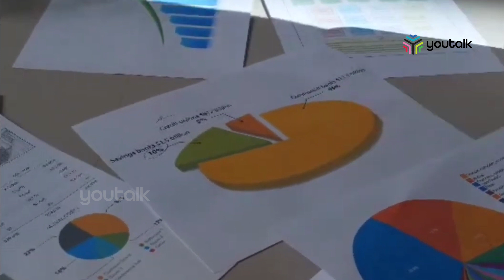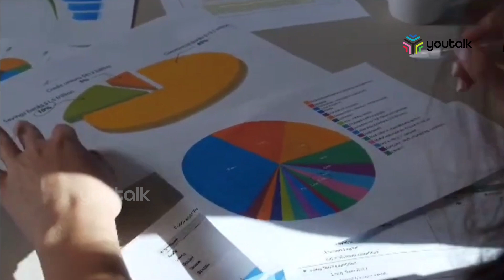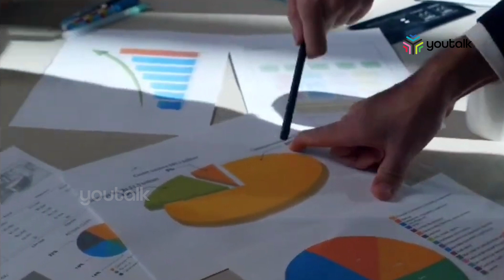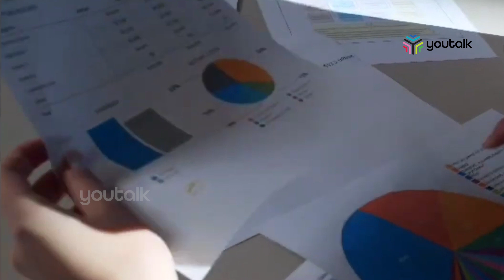സംരംഭക വര്‍ഷം പദ്ധതി ചരിത്രം സ്ൃഷ്ടിക്കുന്നു..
ദേശീയതലത്തില്‍ എം എസ് എം ഇ മേഖലയിലെ ബെസ്റ്റ് പ്രാക്ടീസ് അംഗീകാരം നേടിയ സംരംഭക വര്‍ഷം പദ്ധതി മറ്റൊരു ചരിത്രം കൂടി സൃഷ്ടിച്ചിരിക്കുകയാണ്. കഴിഞ്ഞ 22 മാസത്തിനിടെ കേരളത്തില്‍ സംരംഭക വര്‍ഷം പദ്ധതിയിലൂടെ മാത്രം 5 ലക്ഷം തൊഴിലുകള്‍ സൃഷ്ടിക്കപ്പെട്ടിരിക്കുന്നു. ഈ കേരളത്തില്‍ സംരംഭങ്ങളാരംഭിക്കാന്‍ ആര് തയ്യാറാകും എന്ന ചോദ്യങ്ങള്‍ പലരും ഉയര്‍ത്തിയിരുന്നതാണെങ്കിലും ഈ കാലയളവില്‍ മാത്രം നമ്മുടെ കേരളത്തില്‍ 2,36,384 സംരംഭങ്ങളാരംഭിച്ചു എന്നത് സംരംഭക വര്‍ഷം പദ്ധതിയുടെ ഉജ്വലമായ വിജയത്തെയാണ് സൂചിപ്പിക്കുന്നത്.